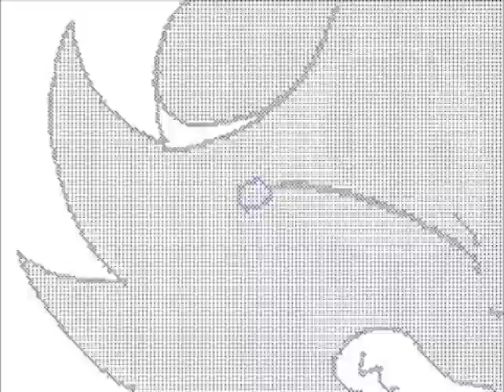Eevee St@ト's Flipnote [Sudomemo] - Echo AMV